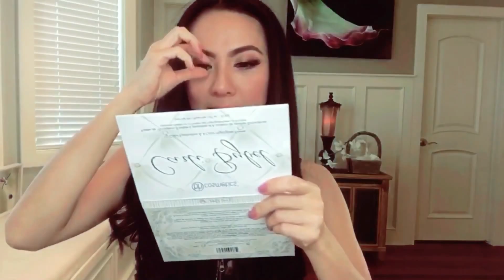TRANG ĐIỂM TÔNG MÀU NUDE LÃNG MẠN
TẤT CẢ NHỮNG ĐỒ LÀM ĐẸP KHÁC CÁC BẠN CÓ THỂ TÌM THẤY Ở ĐÂY:

PS. Nếu Ny chưa kịp trả lời thì những câu hỏi về sức khỏe, thuốc và làm đẹp thì các bạn có thể email Ny theo hướng dẫn ở đây. Trong tuần khi có thời gian Ny sẽ trả lời. Inbox FB Ny đã quá tải với các thể loại câu hỏi rồi. Cám ơn các bạn.